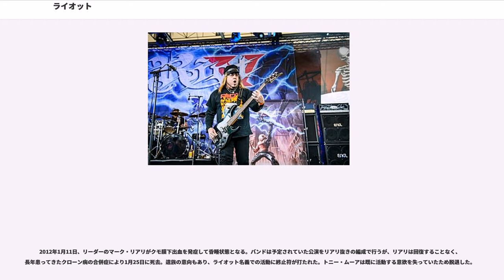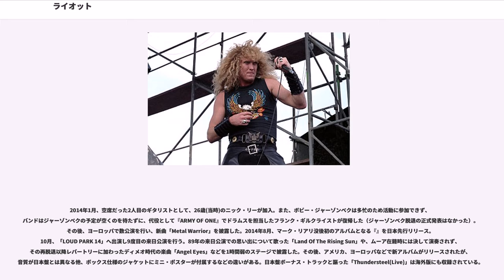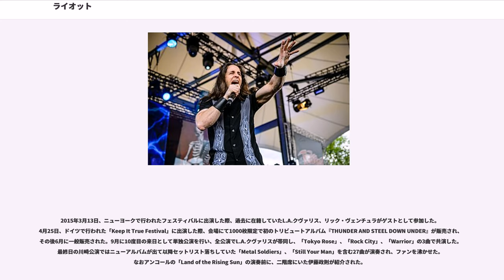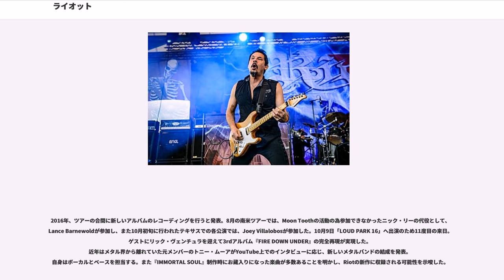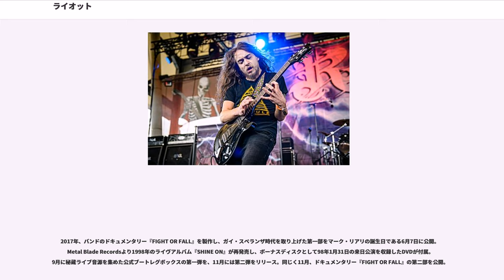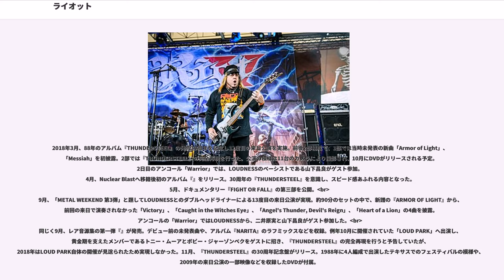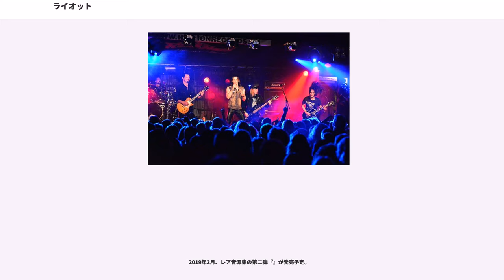ライオット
ライオット（RIOT）は、アメリカ合衆国出身のヘヴィメタル・バンド。

米国産メタルの最初期から活動するグループの一つ。2012年、唯一の創設メンバーであった主宰マーク・リアリが死去して活動停止状態にあったが、残されたメンバーの意向によりバンド名を「ライオット V (RIOT V)」に改名して活動を再開した。

活動期間が非常に長く、極めてメンバー・チェンジの激しいバンドであること、またメンバー構成(特にヴォーカリスト)によって音楽性も少しずつ異なるため、ヴォーカリストの在籍期間ごとに区切って記載する。バンドによる「Phase one: Guy Speranza; phase two: Rhett Forrester; phase three: Tony Moore; phase four: Mike DiMeo. And now phase five: Todd Michael Hall」との説明があるため、そちらにも準拠する。各パートごとの詳しい在籍期間は#メンバーを参照。

1975年頃ニューヨーク・ブルックリンでギタリストのとドラマーのピーター・ビテリを中心に結成された。当初はキーボード・プレイヤーを含む5人編成であったが、後にプロデューサー、スティーヴ・ローブ(後にこのバンドのマネージメントも兼任する人物)の提言によりギタリスト2人の編成へと変化する。

1977年に、スティーヴ・ローブが主宰していた「Fire Sign」なる個人レーベルから1stアルバム『』をリリース。このアルバムは翌1978年に日本でも『怒りの廃墟』という邦題でリリースされ、特に現在に至るまで彼らの代名詞的と目される楽曲「Warrior」は「幻の叫び」という邦題でシングル・カットされ、更にアイドル歌手の五十嵐夕紀によって「バイ・バイ・ボーイ」なるタイトルでカヴァーもされた。リアリにとっても「当時日本で人気を博したことは予想外だった」との事で、その後も日本とは何かと関係が深く、現在に至るまで日本は彼らの主要なマーケットの1つでもある（この1stアルバムには「Tokyo Rose」なる楽曲もある）。

1979年にキャピトル・レコードからリリースされた2ndアルバム及びそのアルバムに収録されているインストゥルメンタル・チューンのタイトル『NARITA』は日本の成田国際空港にまつわる、いわゆる「成田闘争」に由来している。この曲も、「Warrior」と並び彼らの代表曲の1つであり、また数あるHM/HRのインスト・チューンの中でも特に知名度が高い楽曲の1つでもある。

この頃の楽曲は、コード・ワークによるギター・リフ中心のアメリカン・ハードロックがメインではあるが、前述の「Warrior」、「Narita」をはじめ、後にファンから「ライオット節」と呼ばれることになる、ツイン・リードギターによって奏でられる、アメリカのバンドらしからぬ独特の哀愁を帯びた叙情的なメロディが既に見られる。また、後々に至るまで良くも悪くもこのバンドのトレードマークとなる、頭部のみアザラシでそれ以外が人間という謎のキャラクター、「ジョニー」が1stアルバムからずっとアルバム・ジャケットに登場している(数枚の例外あり)。『NARITA』のアートワークはヴォーカリスト、が足を広げてかがみ、口をとがらせている写真に酷似している(日本をモチーフにしたタイトルからか、力士のようでもある)が、ジョニーのモデルはバンドのローディであったMike"Mighty" Tiorであり、彼は『ROCK CITY』というファンサイトを運営していたこともある。Tiorとジョニーについては、伊藤政則が『ROCK CITY』再発CDのライナー・ノーツに「笑いがこぼれるほどそっくりだった」と記述している。

1980年、ジューダス・プリースト、レインボー、スコーピオンズなどのバンドと共に、第1回モンスターズ・オブ・ロックへの出演を果たした。

1981年、エレクトラ・レコードに移籍して3rdアルバム『』をリリース。同アルバムはBillboard 200で99位を記録し、母国アメリカにおいて唯一のトップ100入りを果たした。しかし、スペランザが「ツアーに疲れた」との理由で脱退。後任には、地声を活かした個性的なハイ・トーン・ヴォーカルを得...